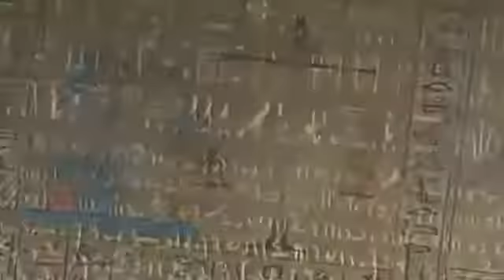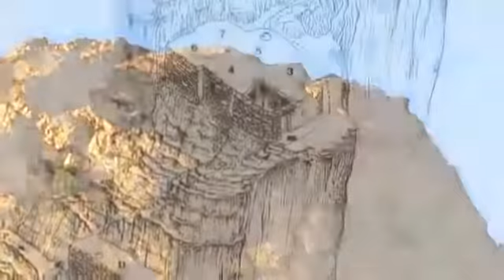Secrets And Techniques Of The Aegean Apocalypse Complete Documentary Historical